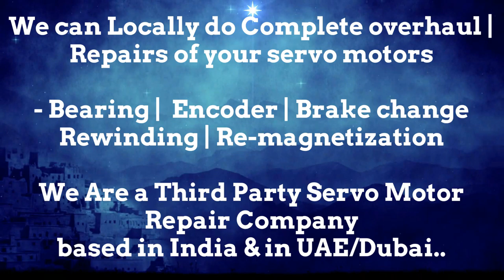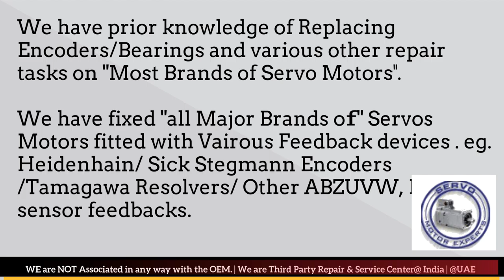Peddinghaus Siemens Encoder Installation, Alignment, Resolver Adjustment Repairs Servo Motor